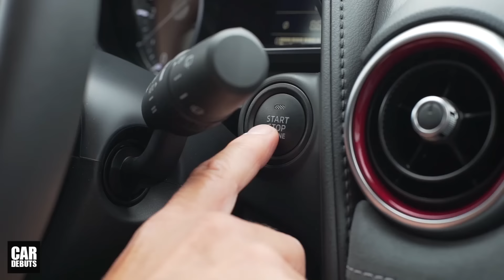Mazda จ่อย้ายฐานการผลิตบางส่วนจากไทย กลับไปญี่ปุ่น หลังค่าเงินบาทแข็งตัวยาวนาน | CarDebuts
สำนักข่าว Nikkei ของญี่ปุ่นรายงานว่า Mazda motor กำลังพิจารณา ย้ายฐานการผลิต รถยนต์บางรุ่นในเมืองไทย ไปยังประเทศญี่ปุ่น จากปัญหาการแข็งค่าของเงินบาท ที่มีมาอย่างต่อเนื่อง ยาวนาน

โดยหนึ่งในรุ่นรถยนต์ ที่มีการพูดถึงก็คือ Mazda CX-3 ที่คาดว่าจะมีการย้ายฐานการผลิตจากไทย ไปยังโรงงานของ Mazda ในประเทศญี่ปุ่น ซึ่งตั้งอยู่ในเมืองโฮฟุ จังหวัดยามากุชิ ที่อาจจะเกิดขึ้น ภายในเดือนธันวาคมนี้เป็นอย่างเร็ว ซึ่งถือว่าเป็นรถยนต์ รุ่นที่มีการส่งออกเป็นอันดับต้นๆของบริษัท โดยมีออสเตรเลียเป็นตลาดหลัก ถึง 14,000 คันต่อปี จากยอดผลิต CX-3 ทั้งหมด 25,000 คัน โดยในแต่ละปี Mazda ทำการผลิตรถยนต์ในเมืองไทย สูงถึง 135,000 คันเลยทีเดียว

ค่าเงินบาทที่แข็งขึ้น มีสาเหตุหลักมาจาก การดำเนินนโยบายดุลบัญชีเดินสะพัดแบบเกินดุล ซึ่งทำให้เงินบาทแข็งตัวขึ้น 8% เมือเทียบกับสกุลเงินออสเตรเลีย และ 6% เมื่อเทียบกับสกุลเงินสหรัฐอเมริกา

ค่าเงินบาทที่แข็งตัวขึ้น ยังส่งผลกระทบต่อเนื่อง ไปยังผู้ผลิตชิ้นส่วนต่างๆในเมืองไทยด้วยเช่นกัน จากยอดขายที่ลดลง หนึ่งในนั้นก็คือ บริษัทผลิตเหล็กกล้าสัญชาติญี่ปุ่น Nippon Steel ที่ลดกำลังการผลิตลง ซึ่งบริษัทนี้ ก็เป็นผู้ผลิตชิ้นส่วนรถยนต์ ส่งให้กับ Mazda ในประเทศไทยด้วยเช่นกัน ติดตามช่องของเราทาง Facebook ได้ที่